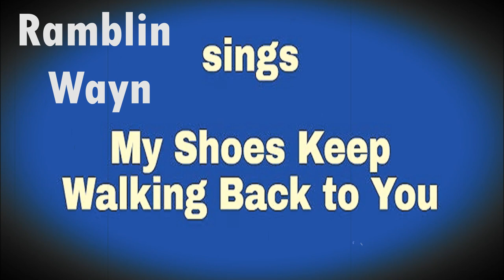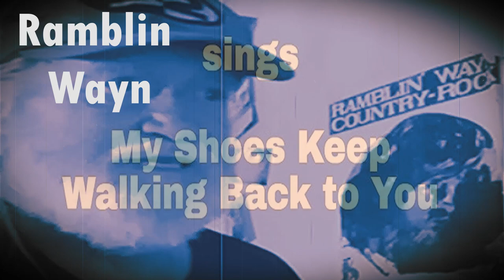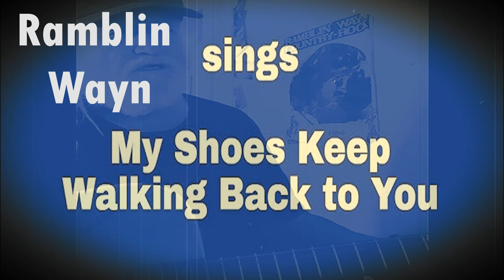my shoes keep walkin' back to you - C&W Bob Wills -cover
Songwriters: Bob Wills / Lee Ross

I may say that I don't care
Hold my head up in the air
Even tell my friends I'm glad that you don't call
But when the day is through
My heartaches start anew
And that's when I miss you most of all
And my arms keep reaching for you
My eyes keep searching for you
My lips keep calling for you
And my shoes keep walking back to you
No matter how much I pretend
I wish I had you back again
For nothing else means half as much as you
My world just seemed to die
The day you said goodbye
And I can't forget no matter what I do